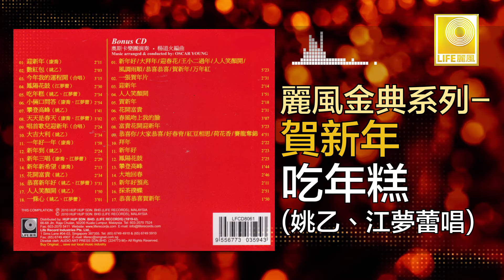姚乙 江夢蕾 Yao Yi Elaine Kang - 吃年糕 Chi Nian Gao (Original Music Audio)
“康喬，姚乙，江夢蕾” 是麗風唱片在1981年新進的年輕歌手，他們以歡樂有又喜悅的聲音向歌迷們賀年來了，康喬的 “迎新年” 江夢蕾的 “鳳陽花鼓” 姚乙的 “大吉大利” 大合唱的 “唱首歌兒迎新年” 等都充滿喜慶的賀年歌。